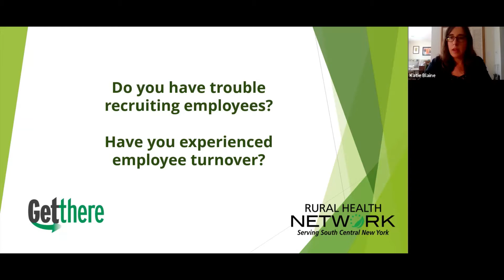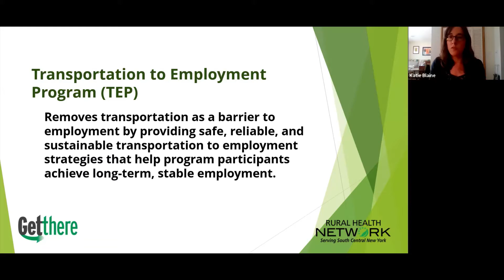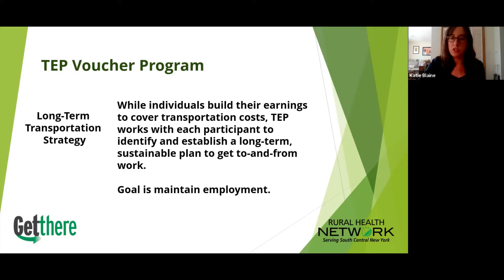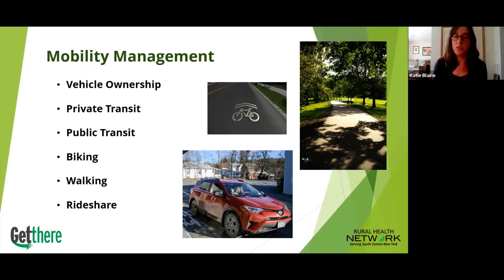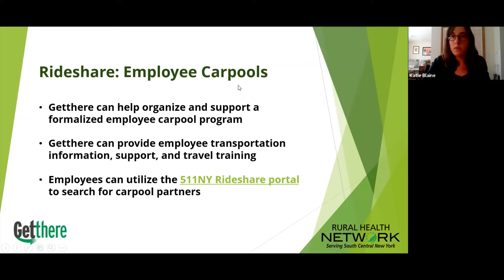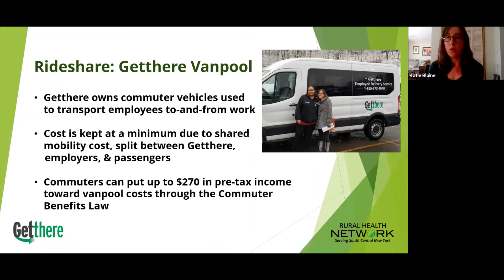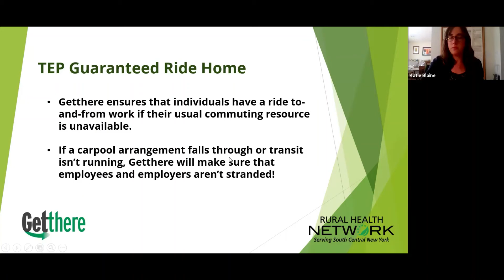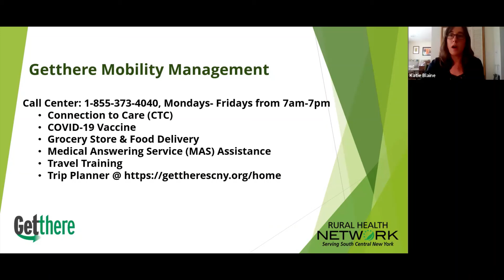Commerce Chenango: Attract and Retain Employees with Transportation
Commerce Chenango presents Attract & Retain Employees with Transportation, as part of the 2021 Talent Pipeline & Population Recovery Strategies Summit, May 12, 2021. Thank you to Katie Blaine, Rural Health Network of South Central NY for presenting.